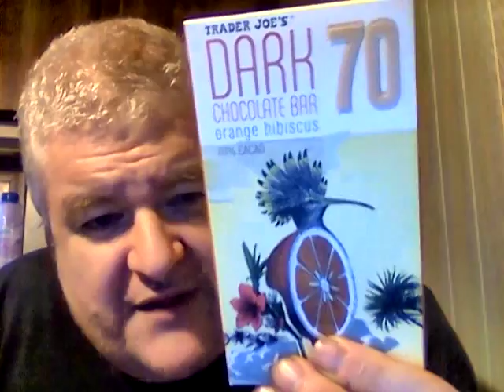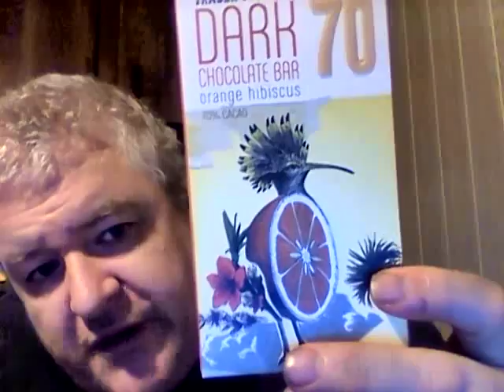Trader Joe's orange hibiscus dark chocolate bar (exotic chocolate part 7)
This is my final part in the exotic chocolate series & at the end I will tell you what dark chocolate bar I liked the most.